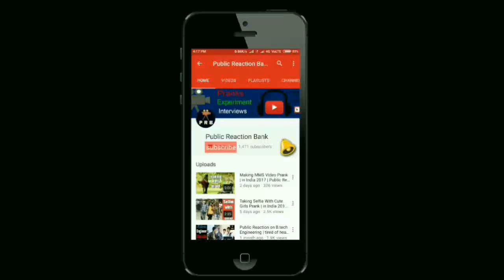Public Reaction on ZAINAB case | Indian on Zainab | want justice for zainab | PRB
zainab ansari was a eight year old pakistani girlwho was on her way to quran rectal when she was found raped and mrdered

.THANKYOU.